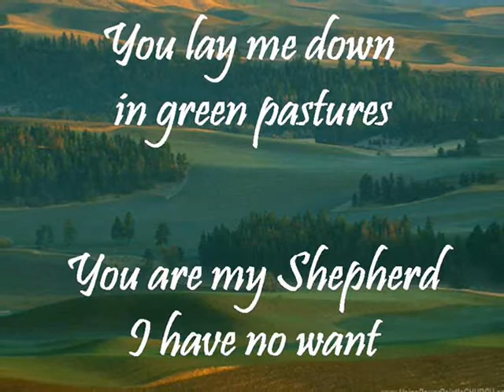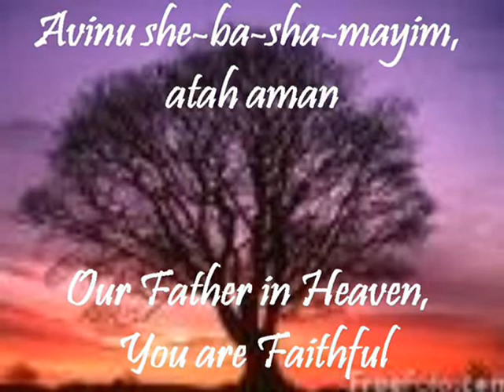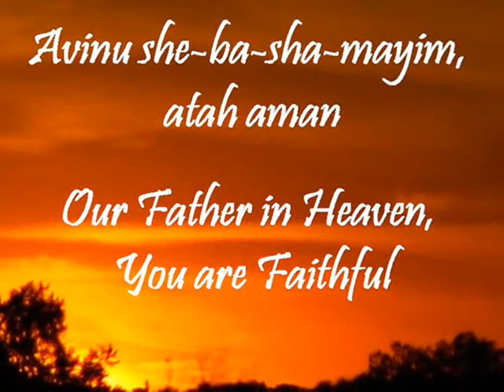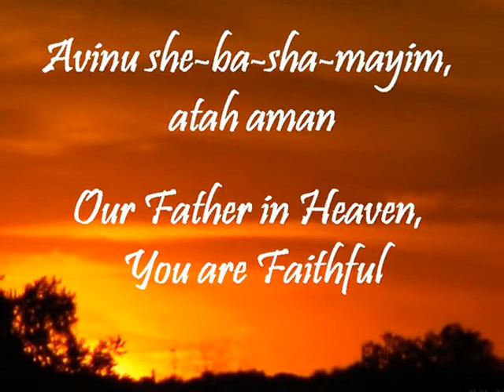You are faithful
'You are faithful ~ Original  Worship Music ~ Lyrics, Music & Video by Mr Carl E Jones